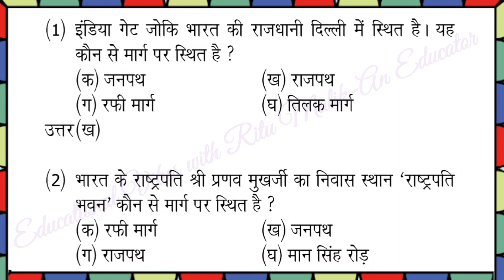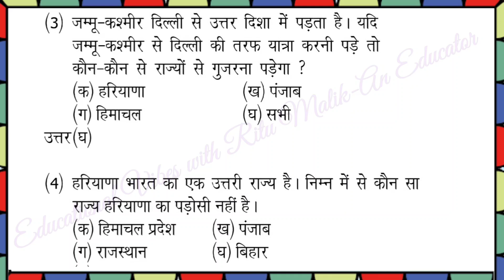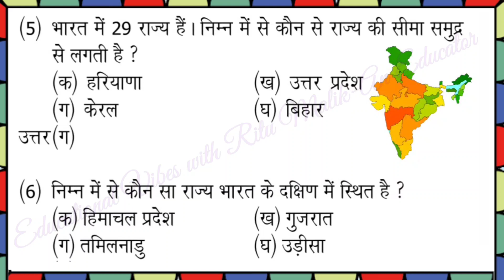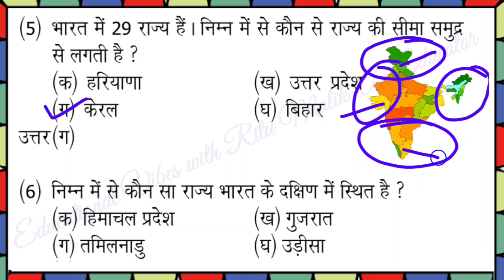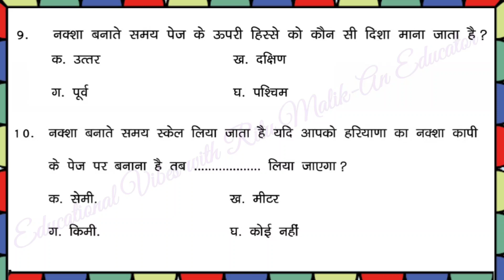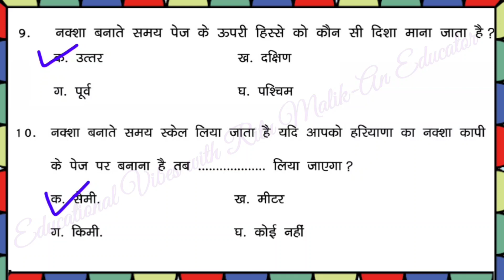कक्षा-5 गणित Ch-8 नक्शा || बहुविकल्पीय प्रश्नोत्तर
कक्षा-5 गणित Ch-8 नक्शा || कैसे करें वार्षिक परीक्षा की तैयारी || बहुविकल्पीय प्रश्नोत्तर